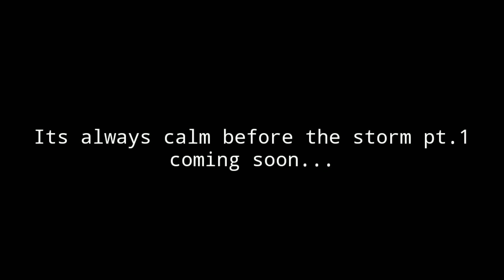Scene 1 of TMNT Season 2 Episode 6!!!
Everyone loves a good flashback right?? 😁